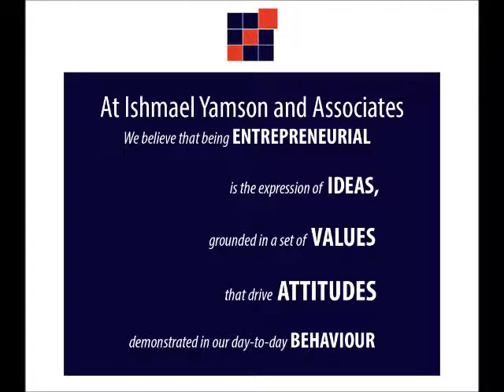IY&A Workshop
Making Your Organisation Entrepreneurial Workshop